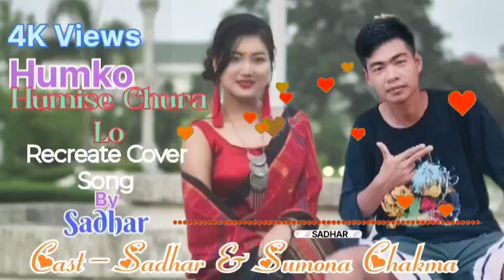Humko Humise Chura Lo || Old Cover Song || Trailer || Sadhar & Sumona Chakma || Romantic Song 2024